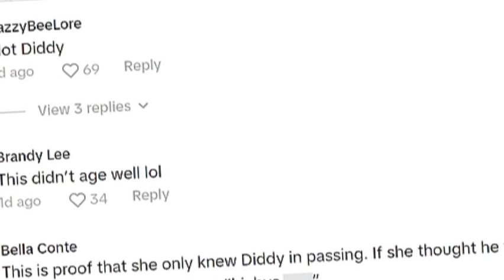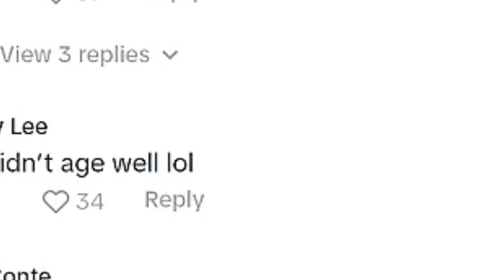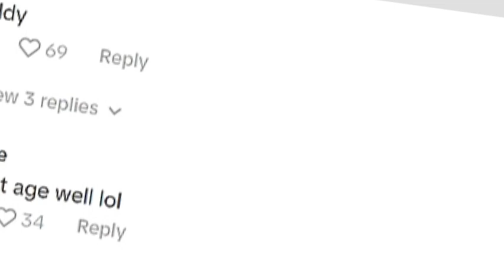OMG! Taylor Swift Reveals Diddy as Her Dream Prom Date in Resurfaced Interview!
Remember Taylor Swift's teenage dream prom list? Turns out Diddy was on it! In a resurfaced clip from 2011, a young Swift reveals her fantasy prom group, including music icons like Diddy. But with recent news, fans are looking at her choice in a whole new light.